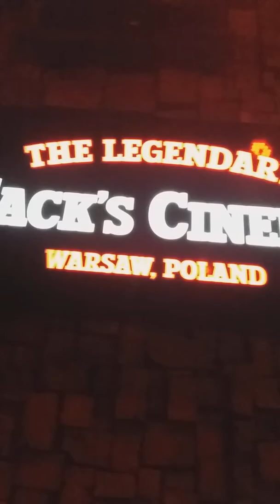27 września 2019